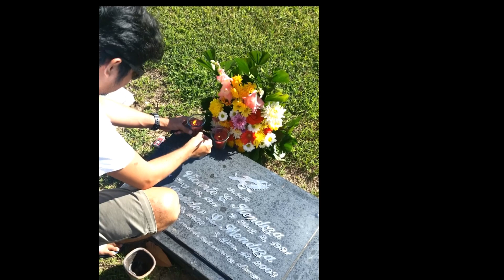MomsSamsung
Captured Moments from Mom's Phone...